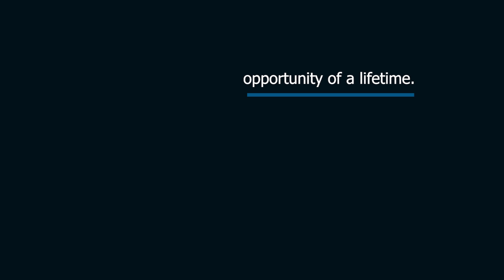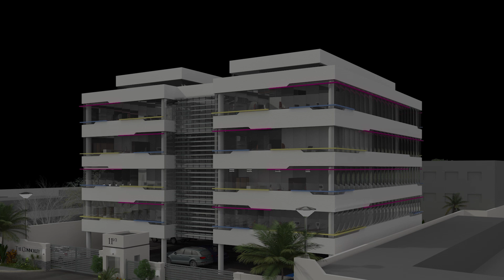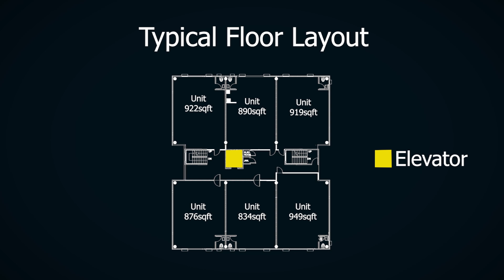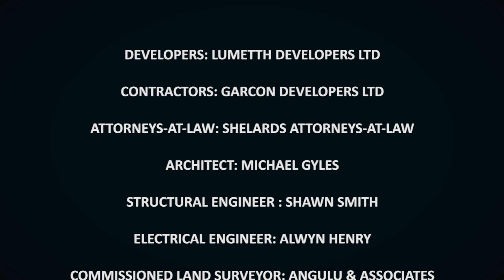11 Connolly Ave Presentation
3D Animation Marketing video of a proposed office complex.